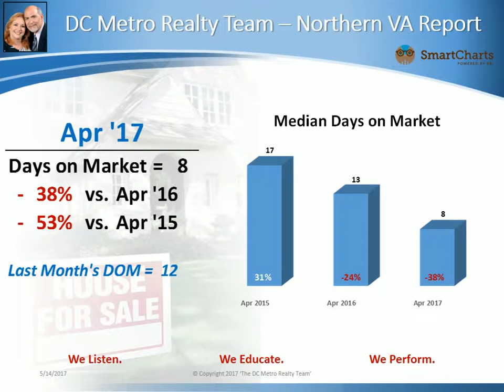Northern VA Real Estate 'Market in a Minute' May '17 Update